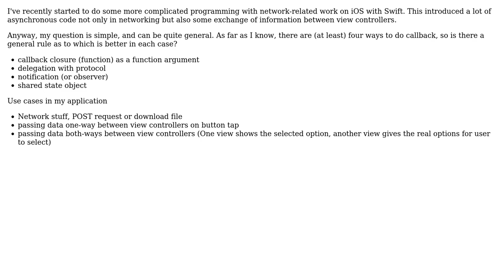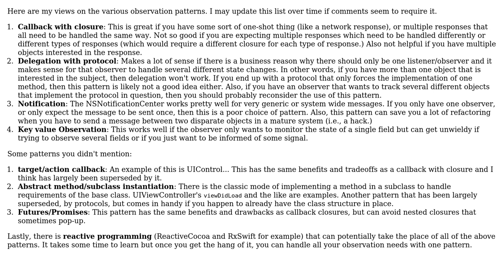Software Engineering: Ways to do callback, when and where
With thanks & praise to God, and with thanks to the many people who have made this project possible! | Content (except music & images) licensed under CC BY-SA | Music | Images & others | With thanks to user Shane Hsu user Daniel T. and the Stack Exchange Network Trademarks are property of their respective owners. You are responsible for your own actions.